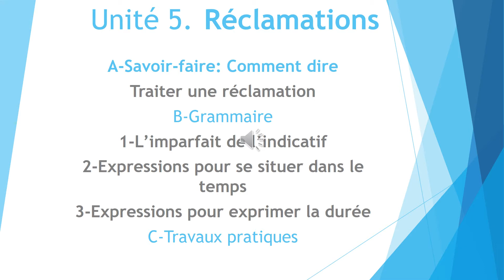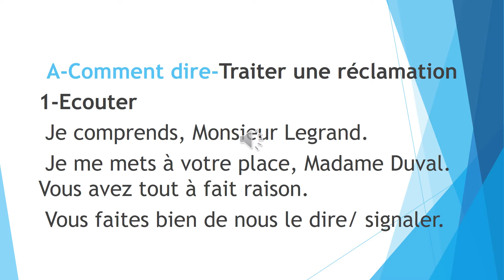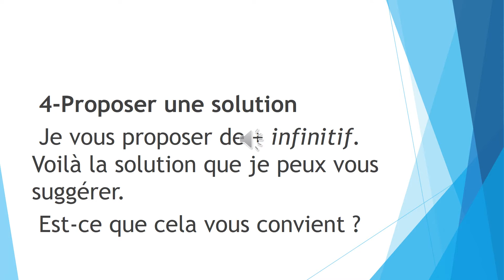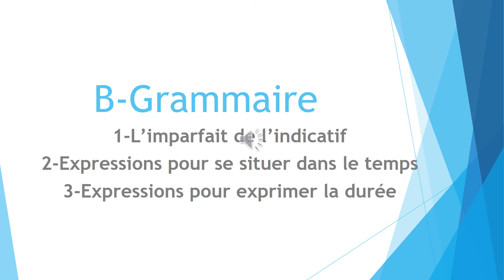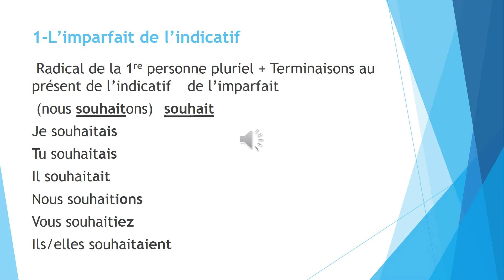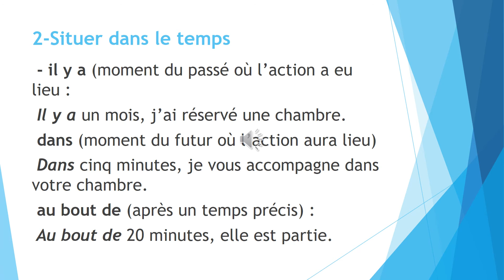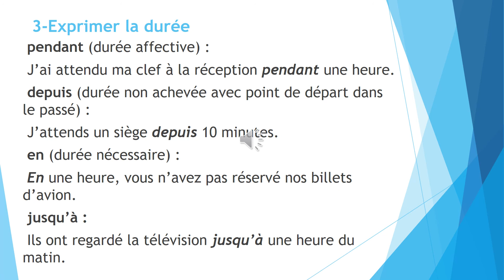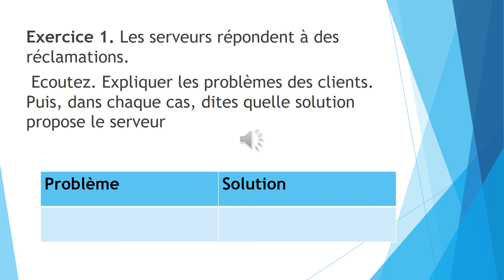Cours de Francais - Comment traiter une réclamation ?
Filière : Gestion hôtelière - Français
comment traiter une réclamation ?
Grammaire ?
Cas pratique ?